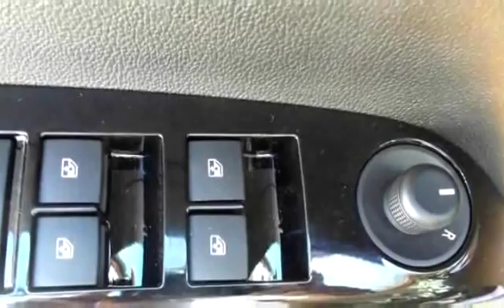New 2017 Chevrolet Sonic LT for sale in Salmon Arm, BC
New 2017 Chevrolet Sonic LT for sale from Salmon Arm GM in Salmon Arm, BC.